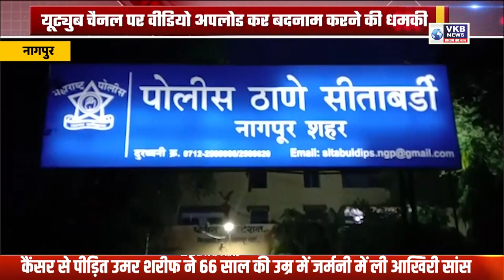यूट्युब चैनल पर वीडियो अपलोड कर बदनाम करने की धमकी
बदनामी के नाम पर मांगी 50 लाख की फिरौती